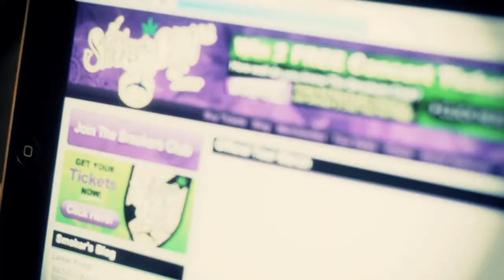Smoke DZA "Welcome to the Green house"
Harlem buzzmaker Smoke DZA has hooked up with Cinematic Music Group, GFCNewYork and DJBooth.net to present his latest mixtape, George Kush Da Button.

Big Krit SMoke DZA, and Shipes came over to the house after a charlotte show date on the "Smokers CLub tour". We decided to shoot a video at 3 am... this is it. Believe me when I tell you they Practice what they preach... Smoke em if you got em.